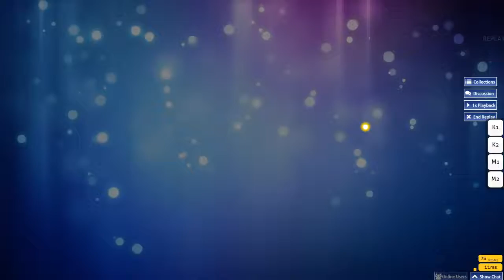[osu!] WIP jump map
Good Luck.

Nope end of description
(sorry for unrelated tags lmao)